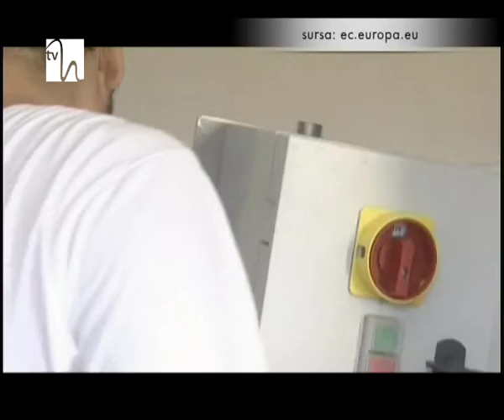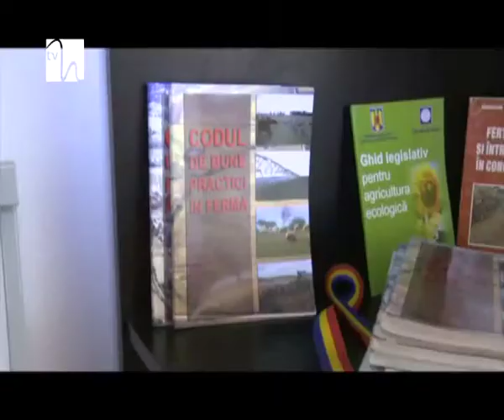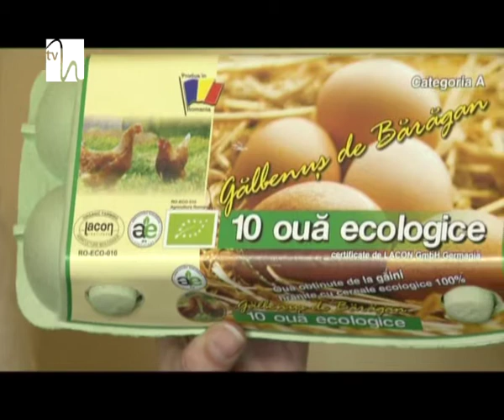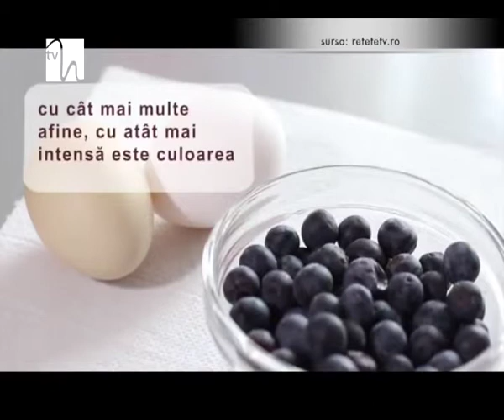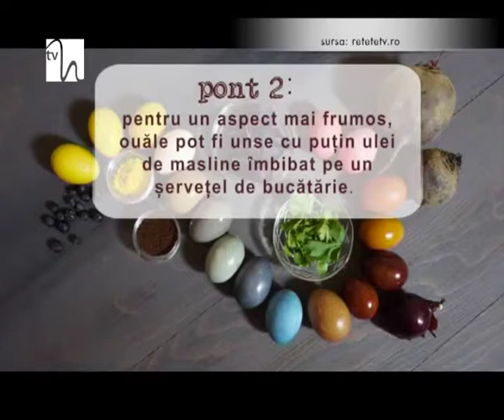Academia veterinara 16 aprilie 2014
Louis Pasteur, chimist francez, spunea că: "Medicul uman salvează omul, iar medicul veterinar salvează omenirea". Suntem înainte de Paşte şi, într-adevăr, acestă perioadă este una dintre cele mai aglomerate din activitatea medicului veterinar, ţinta principală fiind asigurarea sănătăţii consumatorului.